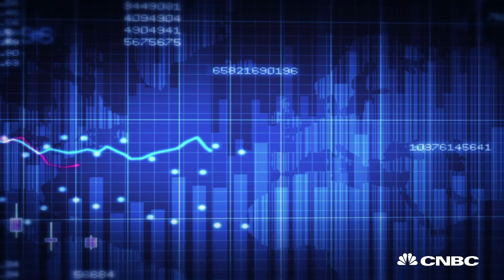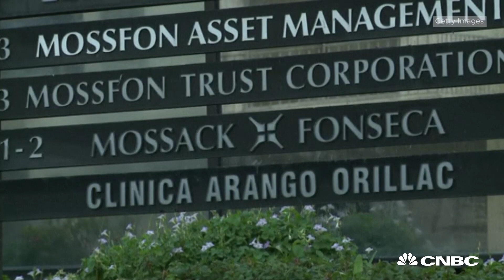These are the biggest tax havens | CNBC International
With the release of the Panama Papers, CNBC takes a look at the world’s biggest tax havens. And surprisingly, the U.S. is on that list.